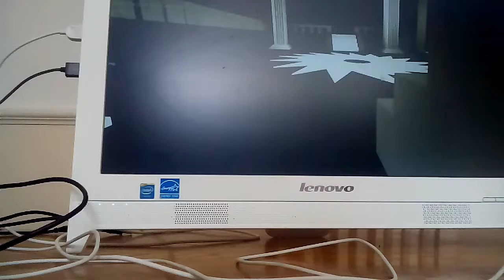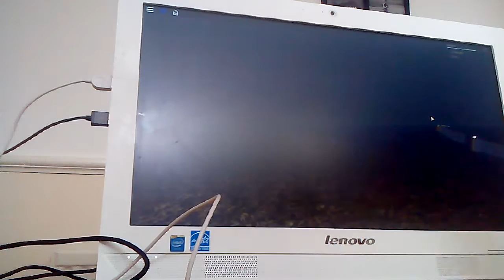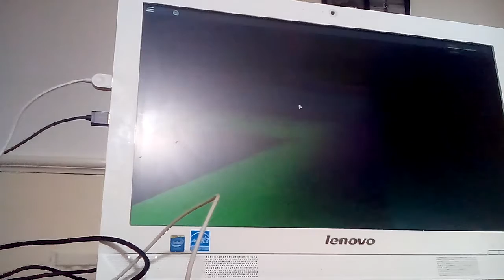Vasil playing roblox